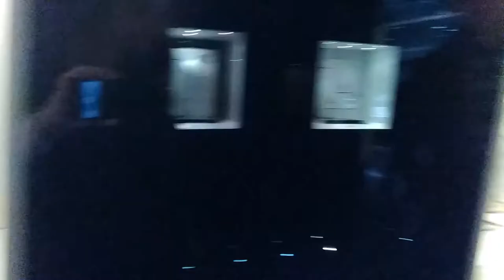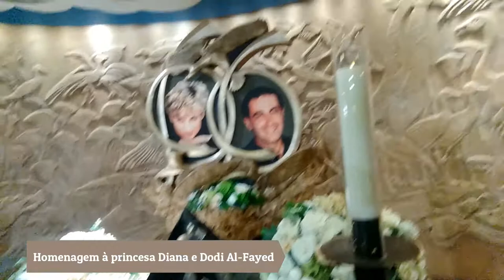O Que Fazer em Londres • Harrods Luxo e Glamour Ep 01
Esta é a segunda parte do Vlog que fiz na HARRODS de Londres.
Neste vídeo vocês vão ver acessórios de grifes famosas, bolsas, perfumes. E jóias de tirar o fôlego. Também filmei o Memorial dedicado à princesa Diana e seu namorado Dody Al-Fayed (filho do proprietário da Harrods na época 1997).
Tem também as vitrines na parte de fora, enfeitadas para o Natal, lindas demais. A loja estava lotada, estive lá na véspera da véspera de Natal, então imaginem a loucura, estava difícil até de filmar...

Tem muitos vídeos ainda desta Série de Londres, então se vc gosta de viajar, conhecer lugares incríveis, dicas de Restaurantes, Transporte, points, entre outros, vai gostar do Canal. Vídeos novos toda semana!!

Curtam, Compartilhem, Deixem Comentários.